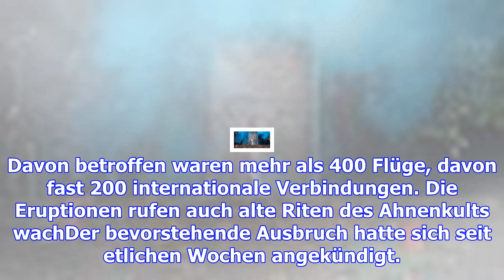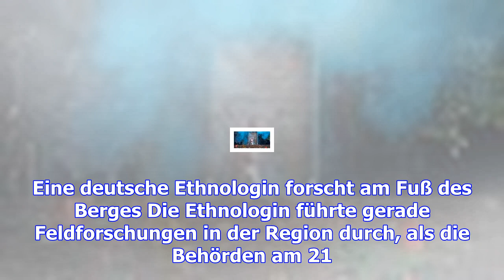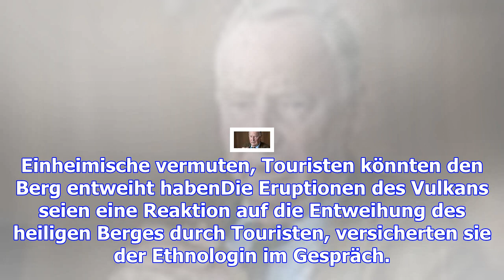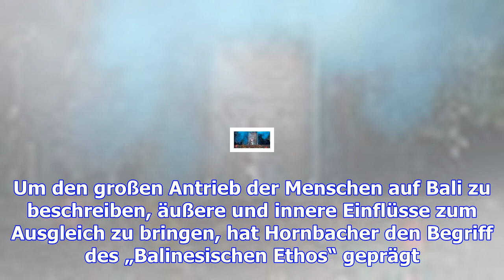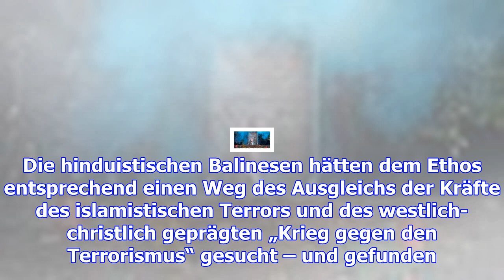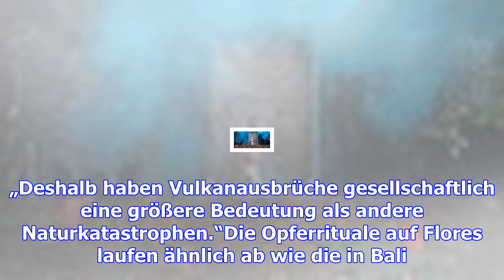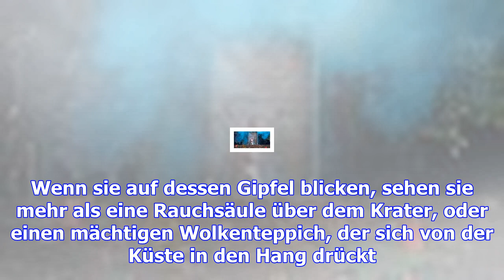Eruptionen des mount agung rufen alte riten wach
Auf Bali droht ein gewaltiger Vulkanausbruch. Der Mount Agung steht offenbar kurz vor einer großen E...